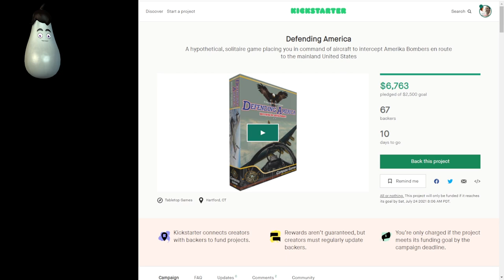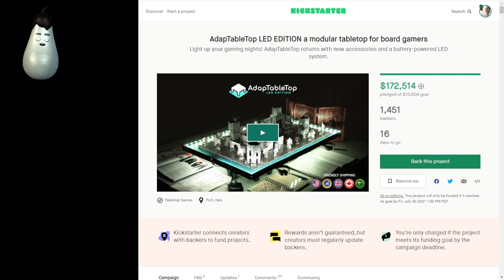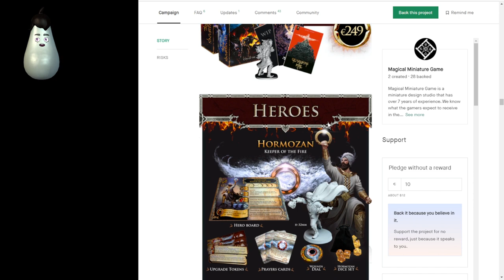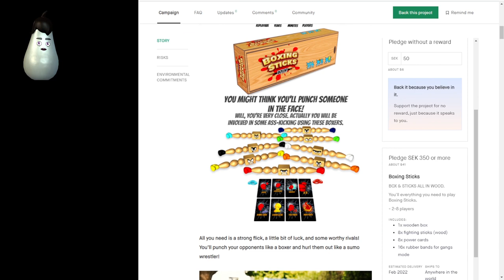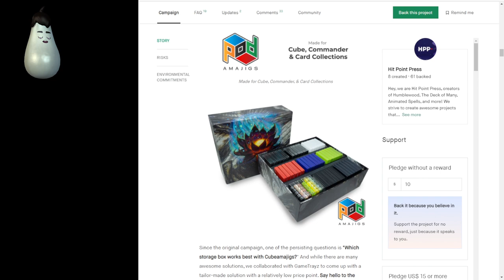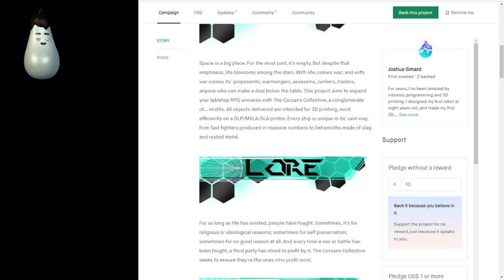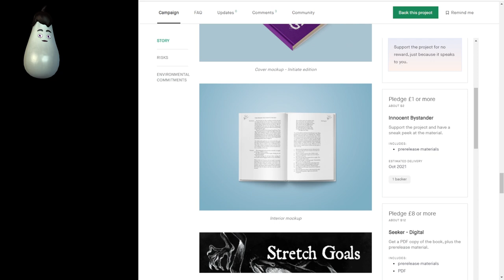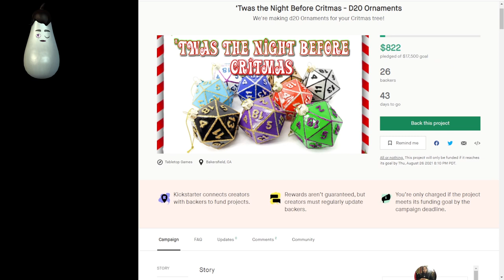Kickstarter - Week of July 13, 2021 - 41 RPGs, Board, Card, War, Skirmish game campaigns live now!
0:00 Start

0:42 Defending America by Compass Games

2:37 Assassin's Creed Valhalla: Orlog Dice Game by PureArts

3:56 Chimpah Limpah - Cutiemal miniature set for Fantasy Football by Greebo Games

6:18 WARCASTER: THE THOUSAND WORLDS by Privateer Press

7:46 AdapTableTop LED EDITION a modular tabletop for board gamers by GAME START

9:32 Flicking Finches by Doug Bass of Meridae Games

10:53 Méthodologie: The Murder on the Links by Gray Wolf Games

12:17 Train in Vain - Roll and Write Revolution by Derik Duley

13:53 Penni Hocki by Jeremy Hills

14:38 Winged Victory - Among the Clouds Above by WBS Games

16:10 Guardians Of Fire by Magical Miniature Game

19:07 I'm Right You're Wrong by Jab Publishing

20:22 Rat Queens: To the Slaughter by Deep Water Games

23:34 Top Pop - The Bottle Cap Stacking Game by Talon Strikes Studios

24:40 Naked Court: The Card Game by Christian Simmons

25:56 Under Occupation! (PnP & Manufactured) by John H. Kohn

26:47 Boxing Sticks by Adnan Mantash

28:01 Ryder, the card game by Curtis Humphreys

29:20 Adventure Post: Train of Terror by Shawn Michael Hescock

31:08 Bantam West by Ike Brunicardi

32:56 CIRCLE OF FRIENDS - 3 light 1-6 player games by Yori Gagarim

33:59 Cubeamajigs Series 2 by Hit Point Press

35:06 Hype Tag by Jesse Howard

36:20 Taelmoor: The Scan and Play Dungeon Crawler Board Game by Delve Bros

37:56 Playful Pets: 3 games in 1 box by Atikin Games

38:48 Solutions: The Game by Sam Levac-Levey

40:22 A kindly world | すべてがちょっとずつ優しい世界 by 双子のライオン堂

42:03 The Scarlet Knights of Karlgoggen 28mm Metal Miniatures by Jamie Loft

43:08 Sci-Fi Art and Maps by Phil Hanna

44:08 The Corsairs Collective - 3D Printable Starships by Joshua Simard

45:32 Mushroom Dice Set by Louis Cassidy-Rice

48:23 The Vert by Vertical Scenics

50:14 Creature Feature Quarterly Vol. 7 -for use with- OSE by Jeremy Hart Illos

51:09 Seas of Sand by Sam Sorensen

52:36 The Book of Gaub by Paolo Greco

53:55 DUELING FOPS OF VINDAMERE by Crankshaft Constellation

54:53 KENNELS OF KARNAGE, a Third-Party Mörk Borg Adventure by Stein Hansen

55:46 The Angels & Devils Trilogy (5e) by Anders "The Night Owl" Jordahl

57:23 The Menagerie: 3D Printable Miniatures & 5E Adventure Book by Arcane Hound

59:31 Squeaks in the Deep Tabletop Roleplaying Game by Onyx Path

61:40 ‘Twas the Night Before Critmas - D20 Ornaments by Daratum

62:36 Final thoughts